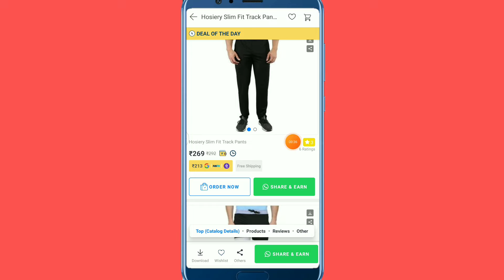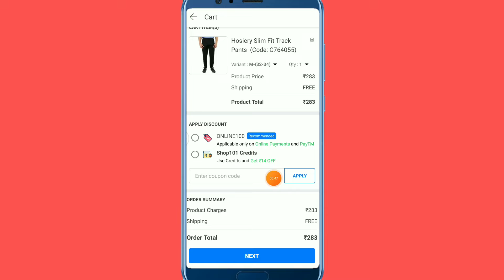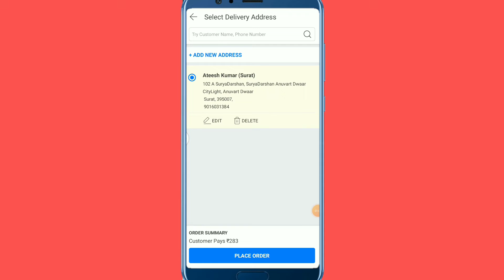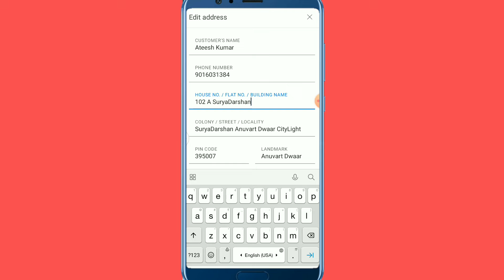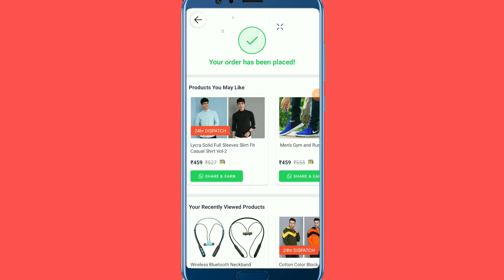shop 101 से गांव में ऑर्डर कैसे करते है, shop 101se gau me order karna shikhe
1 shop 101 se order kaise kare

2 shop 101 se order karna shikhe

3 shop 101 se order kaise karte hai gau me

4 gau me order kaise kare shop 101 se

hello friends👭👬👭👬

aaj ke is video me shop 101 se gau me order kaise kare iske bare me jankari diya hu aasa karta hu ye video aapko pasand aaya hoga thank you so much🙏🙏🙏🙏🙏🙏🙏🙏🙏

ek like🙏🙏

and shere🙏🙏🙏

shop 101

*Catalog Name:* Stunning Cotton Printed Kurti Pant Sets
⚡⚡ Quantity: Only 5 units available⚡⚡
*Details:*
Description:  1 Piece of Kurti and 1 Piece of Pant
Fabric; Kurti: Cotton, Pant : Cotton
Length; Kurti: 44 In, Pant : 38 In
Size; Kurti: M-38,L-40, XL-42, 2XL-44, Pant : Free Size (Upto 42)
Work; Kurti: Printed , Pant : Printed
Type: Stitched
Designs: 6